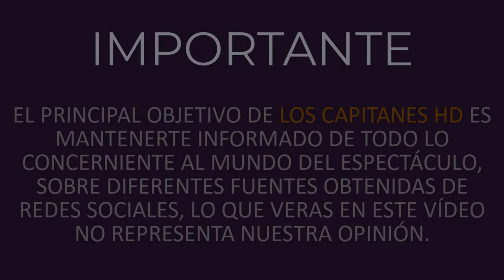Así fue la vida familiar de Edgardo del Villar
El presentador de Telemundo perdió su batalla contra el cáncer cerebral y hoy es recordado por su esposa Carolina e hija Dana, entre otros seres queridos. Aquí repasamos algunas fotos de su vida familiar.